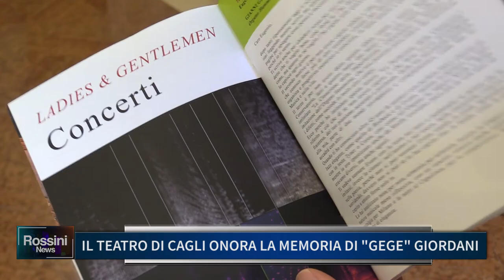IL TEATRO DI CAGLI ONORA LA MEMORIA DI GEGE GIORDANI